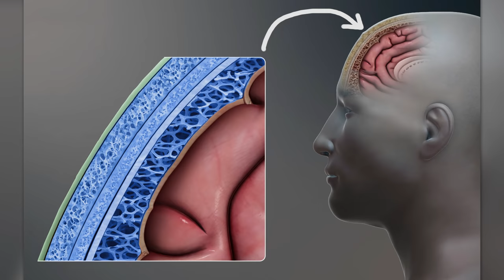Doctor Reacts To Wild 9-1-1 Medical Scenes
9-1-1 is a hit drama on FOX about first responders handling emergencies in Los Angeles. So many of you in the comments have requested I react to this, so with zero knowledge of what I'm about to get into, let's go! Boy, what a rollercoaster this series is. These are absolutely some of the most ridiculous scenarios I've ever seen in a medical show, and there is a LOT wrong here. Regardless, we still talk about newborn babies, shark attacks, a boa constrictor choking a woman, unplanned births during yoga class, car accidents, a YouTube prank gone wrong, tanning booths, a nail incident, and, as always: chest compressions.